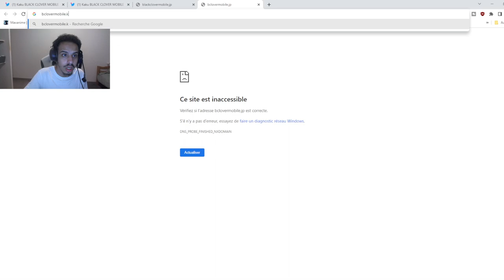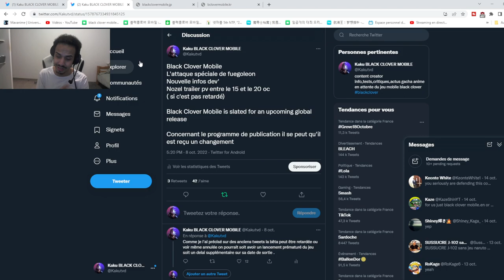Prediction : BLACK CLOVER MOBILE DANS LE WSJ (WEEKLY SHONEN JUMP) SITE ET PRE INSCRIPTIONS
Prediction : BLACK CLOVER MOBILE DANS LE WSJ (WEEKLY SHONEN JUMP)